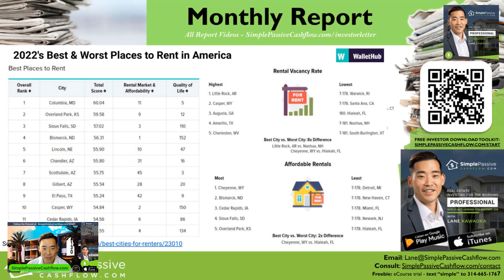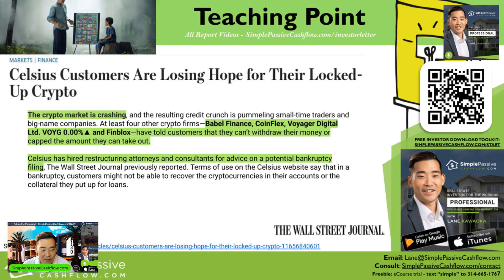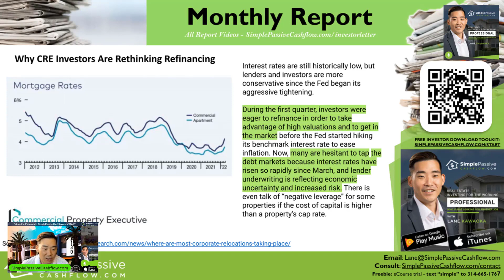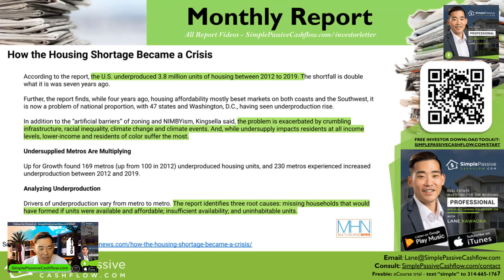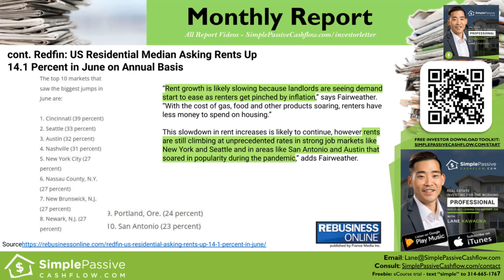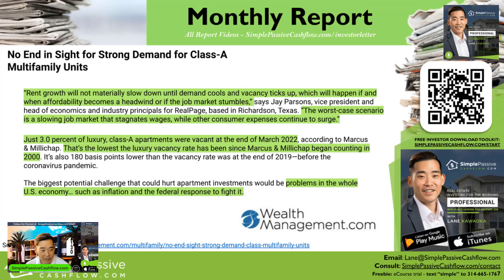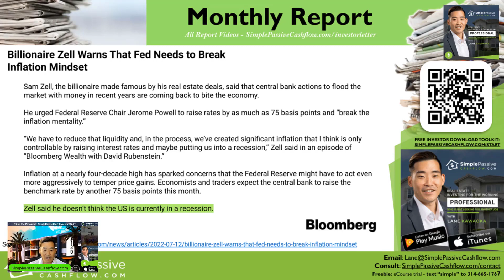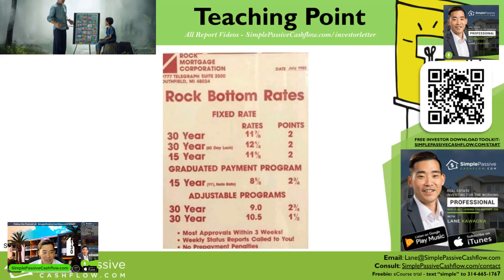August 2022 Monthly Market Update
Summary: Where are the best and worst places to rent these days?

Check out the August 2022 market update, where you can get updates on the in-demand market for renters, commercial real estate, rental rates, interest rates, lending activities, and what asset class is gaining traction.

Take note: Inflation is still high at the moment. So invest in tangible assets (unlike cryptos) that beat inflation.

1:04  Best and Worst Places to Rent in America
2:11  Losing Hope for Locked Up Crypto
4:45  U.S. Needing More Apartments
6:08  Commercial Real Estate Investors Rethinking Refinancing
7:55  Growing Cost of Capital for Multifamily Development

11:00 Housing Shortage Became a Crisis
14:24 U.S. Residential Rental Rates Went Up
17:01 String Demand for Class A Multifamily Units
19:51 Fannie Mae & Freddie Mac Expand Mission
22:23 Update on Inflation & Interest Rates

Events – SimplePassiveCashflow.com/events
LaneHack – SimplePassiveCashflow.com/lanehack
Coaching – SimplePassiveCashflow.com/coaching
1031 Exchanges – Simplepassivecashflow.com/1031guide
Newbies – SimplePassiveCashflow.com/noob
Taxes – SimplePassiveCashflow.com/tax
Tradelines – Simplepassivecashflow.com/tradelines
Crowdfunding – SimplePassiveCashflow.com/crowdfunding
Networking – SimplePassiveCashflow.com/people